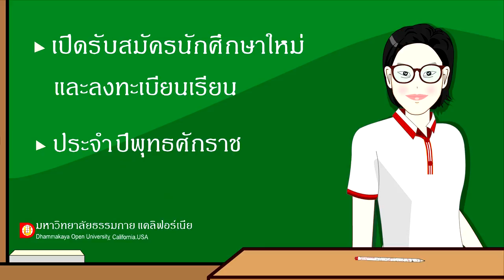DOU รับสมัครและลงทะเบียนเรียน เทอม 1 2560 v การ์ตูน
DOU เปิดรับสมัครนักศึกษาใหม่ ประจำปีพุทธศักราช 2560    ในสาขาวิชาพุทธศาสตร์ หลักสูตรพุทธศาสตรบัณฑิต ประจำภาคการศึกษาที่ 1  และเปิดรับลงทะเบียนเรียน  ตั้งแต่วันที่  1 มกราคม  ถึง  วันที่ 12 กุมภาพันธ์ พ.ศ. 2560
วันจันทร์ ถึง วันเสาร์ ที่ศูนย์ประสานงาน DOU   อาคารสำนักการศึกษา     ข้างโรงเรียนพระปริยัติธรรม  วัดพระธรรมกาย  เวลา 9.00 น.-17.00 น.
ในวันอาทิตย์ที่ บูท DOU เสา M25 และ N26
สภาธรรมกายสากล วัดพระธรรมกาย เวลา 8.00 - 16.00 น.
DOU. แหล่งความรู้คู่คุณธรรม
...มาเรียนดีโอยูกันเยอะๆนะคะ